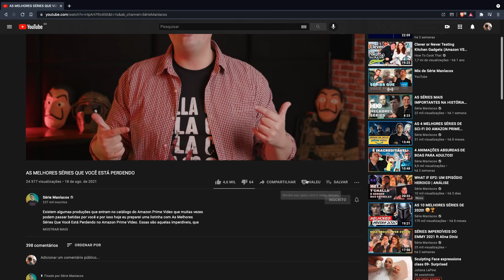O LEGADO DE LA CASA DE PAPEL PRA NETFLIX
Com a parte 5 de uma das produções mais bem-sucedidas do mundo das séries finalmente desembarcando, uma pergunta importante surge: como fica o legado de La Casa de Papel pra Netflix? Como a história dos atracadores mais queridos da TV será concluída e como a Netflix vai capitalizar todo esse sucesso? Será que teremos novas séries? Spin-offs? Uma franquia global? Esse é o papo especial aqui no Série Maníacos com Michel Arouca, o legado de La Casa de Papel pra Netflix!